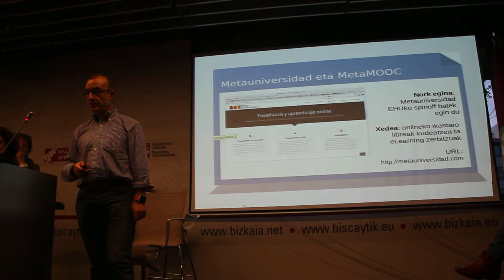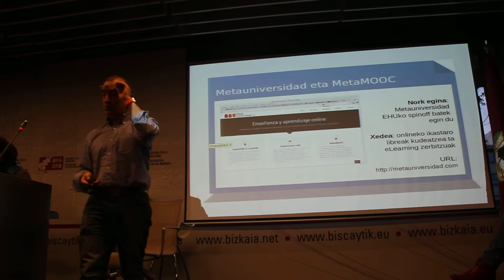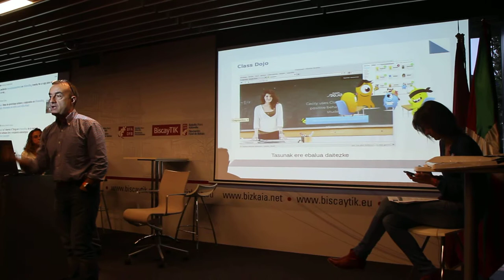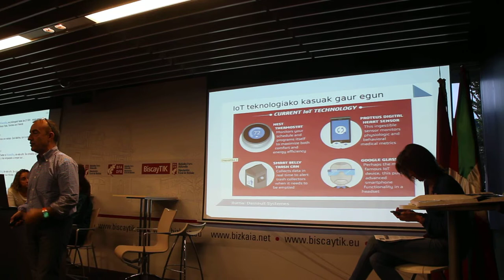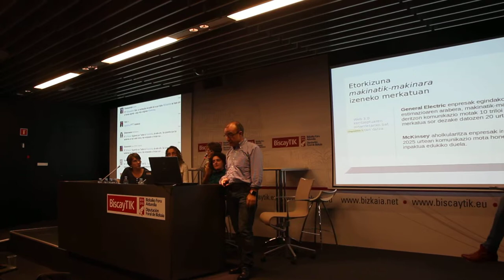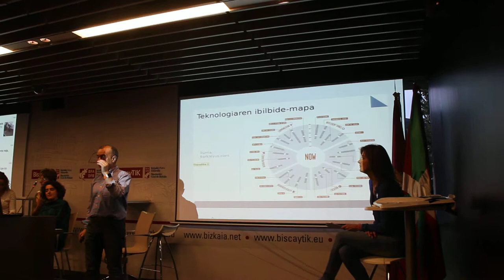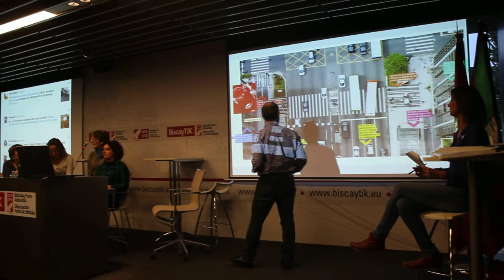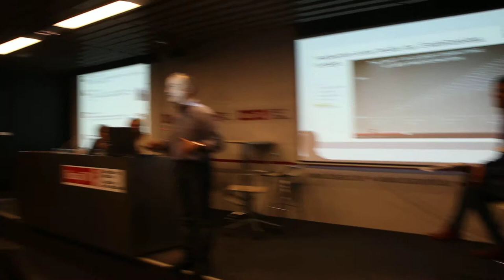VI Encuentro GetxoBlog 10º/20 Gorka Palazio